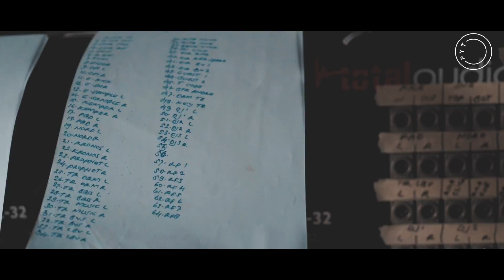Dipha Barus' Journey 2018: // MY ACCOUNTS WAS HACKED, AND WE GET IT BACK! IT'S ALL GOOD! [PART2]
Dipha Barus' 2018 Journey: JAKARTA-LOMBOK // MY ACCOUNTS HACKED, AND WE GET IT BACK! IT'S ALL GOOD! [PART2]

From my e-mail, Instagram, Facebook, SoundCloud, even All Good's music video! Never thought anyone would done those crazy stuff (god bless them). We're still trying to recover what's been lost, trust the process!

Check out my recent collaboration with one of my idols, the biggest rock band in Indonesia! Visiting some cool place in and outside the city! And doing promotional stuff for Money Honey with Monica!
-DB